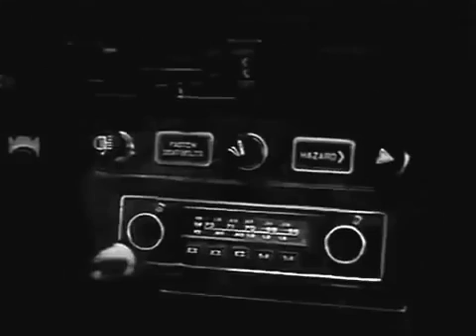Автомобиль Нива (Советская реклама)